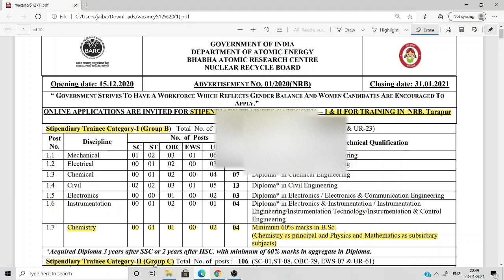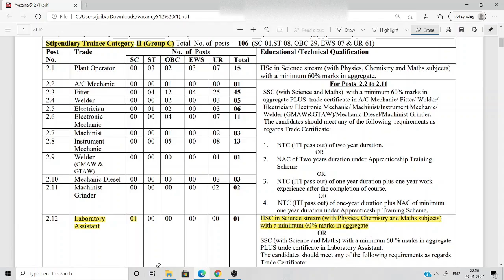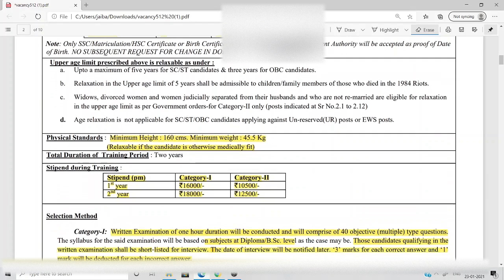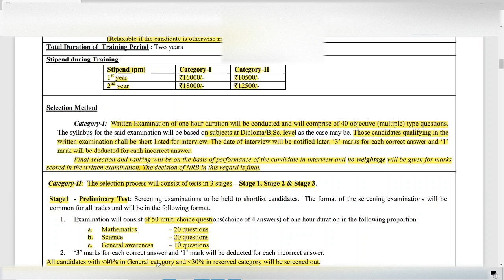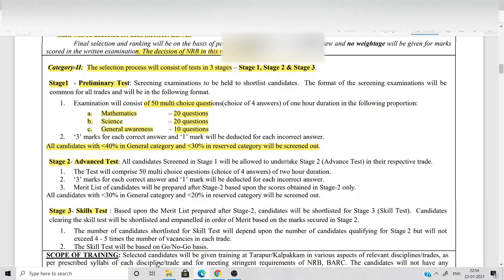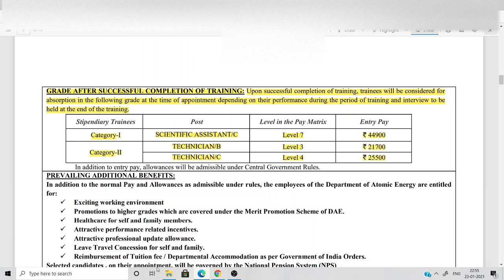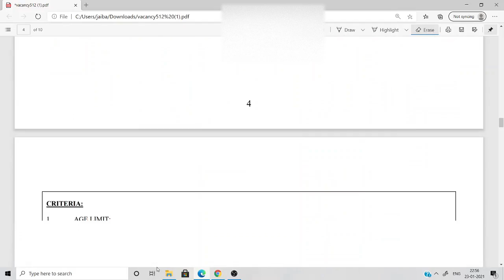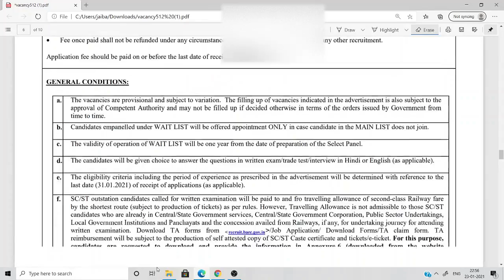BARC Chemistry Jobs | B.Sc. Eligible | Group B & Group C | Level 7 Pay matrix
Excellent opportunity for B.Sc. chemistry students who want a government job in chemistry field.